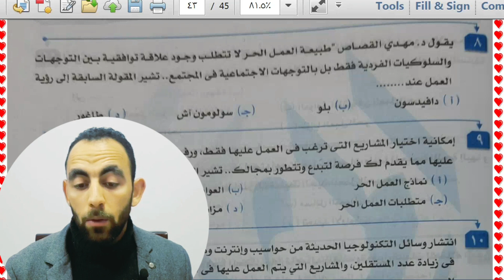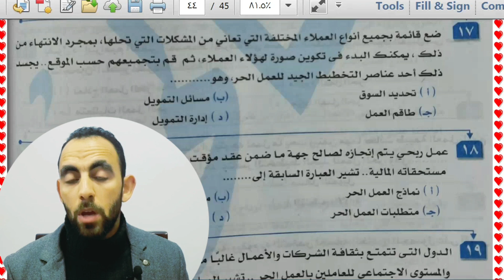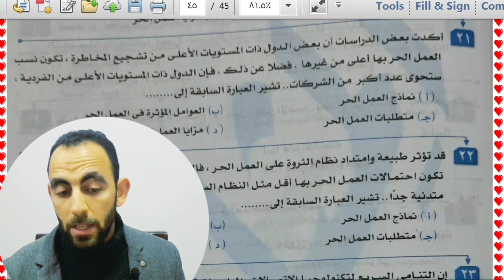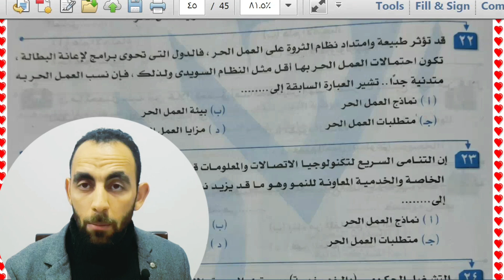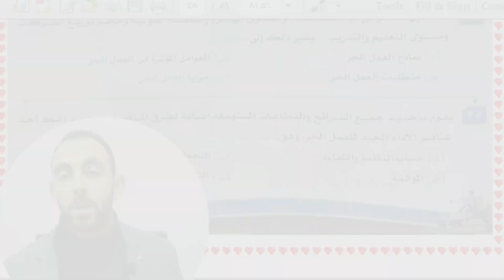عاجل أسئلة العمل الحر (علم اجتماع) كتاب المثالي3ث مستر محمد علي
يتضمن الفيديو أصعب 50سؤال على درس العمل الحر وطريقة الحل في النظام الجديد و أقوى أسئلة من كتاب المثالي نسخة 2022 علم النفس مع الحل بالشرح والتوضيح لمستر محمد علي و شرح لكل سؤال وسبب اختيار الاجابة الصحيحة  و تدريب على أسئلة النظام الجديد تدريب على طريقة الاجابة عن الأسئلة غير المباشرة تكوين حصيلة كبيرة من الكلمات المفتاحية التي تساعد الطالب على تكوين اجابة صحيحة